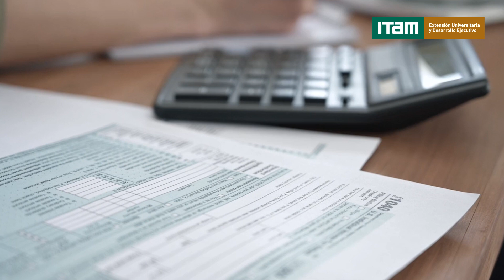Curso en Evaluación de Proyectos de Inversión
Este es un curso intensivo donde el participante conocerá diversas técnicas de valuación y será capaz de utilizarlas en la toma de decisiones para proyectos de inversión. Así mismo, será capaz de incorporar y valuar riesgo en los diferentes proyectos de inversión.